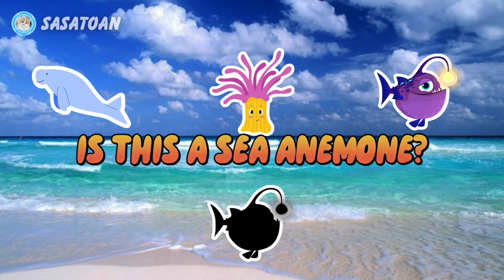Guess The Whale Shark, Orca, Anglerfish, Sea Anemone, Dugong - Sea Animals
This time we have some sea animals, namely whale shark, orca, anglerfish, sea anemone & dugong.